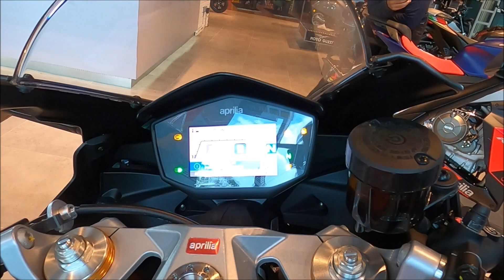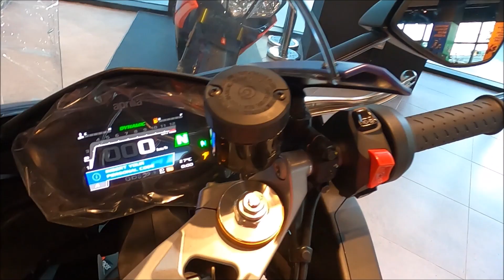First Ride: Aprilia RS660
Checkout for all updates and reviews of motorcycle, superbikes, gears, performance parts, motorsports, WSBK, MotoGP, new bike launches, gadgets, events & everything about two wheels and four wheels!